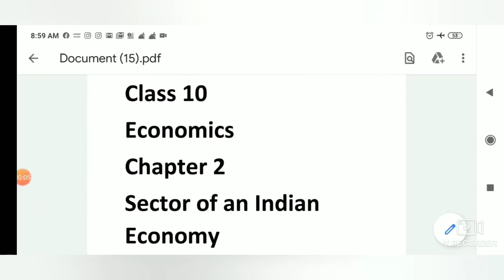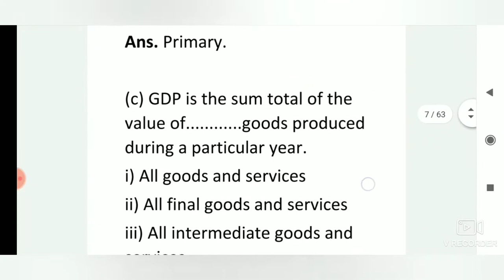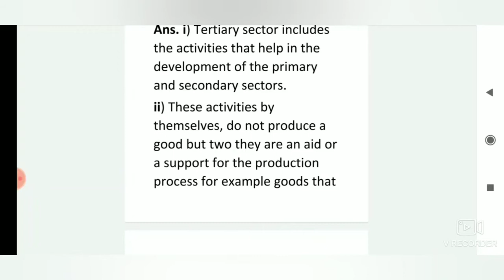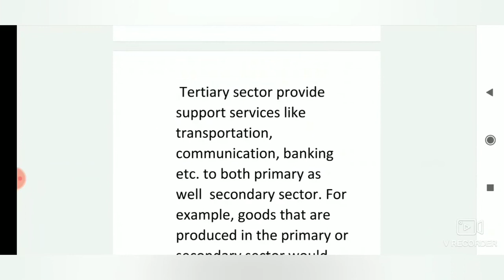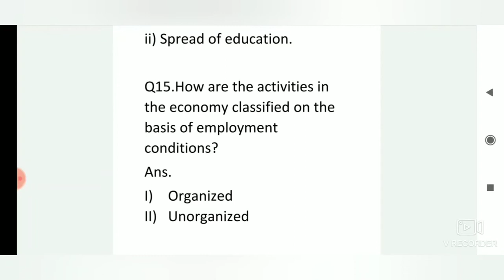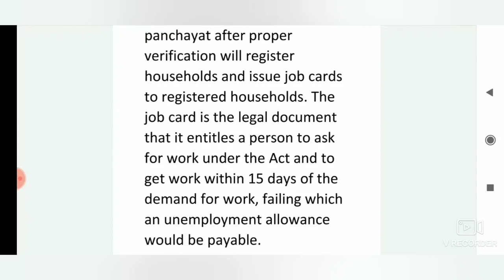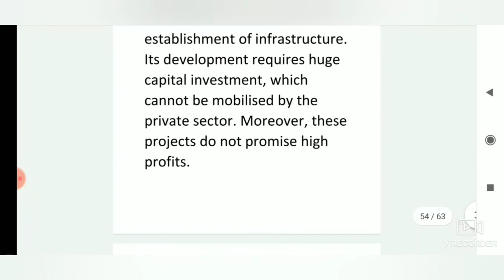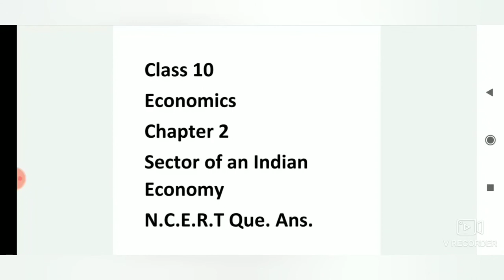Que. Ans.Sector of an Indian Economy Class 10 Economics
Tanvi mam in this lecture explain Ncert Class 10 Economics Chap 2
 Sector of an Indian Economy (Que.ans.)
Questions and answers of sectors of an Indian Economy.
chapter 2 Economics que. ans.
Economics chapter 2 que.ans.

 Sector of an Indian Economy (Que. ans.) Class 10 Economics Chapter based on CBSE NCERT.

Useful for N.C.E.R.T, C.B.S.E, I.C.S.E.

Sector of an Indian Economy.
Sector of an Indian Economy chapter Class 10
Sector of an Indian Economy in hindi
Sector of an Indian Economy Class 10 in hindi
Sector of an Indian Economy Class 10 CBSE
Sector of an Indian Economy Class 10 NCERT
Sector of an Indian Economy Class 10th
Class 10 Economics chapter 2 Development
Class 10 Economics chapter 2
sterling academy
Sector of an Indian Economy Sterling Academy
Sector of an Indian Economy Tanvi mam
Eco chapter 2 class 10
Eco chapter 2 Class 10th
Eco chapter 2 Class 10 in hindi
Eco chapter 2 Class 10 Sterling Academy
Eco Chapter 2 class 10 NCERT
Economics chapter 2 Class 10 CBSE
Ch 2 Sector of an Indian Economy sterling academy
Ch 2 Sector of an Indian Economy class 10
Ch 2 Sector of an Indian Economy  in hindi
Ch 2 Sector of an Indian Economy 10th class